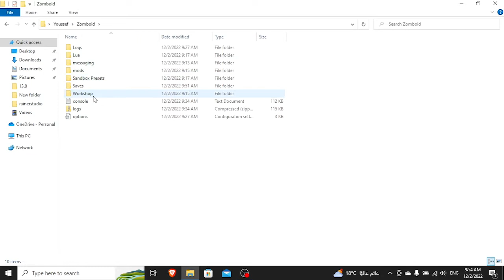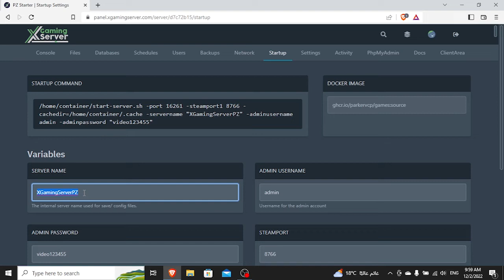How to upload Worlds to the Project Zomboid server || XGamingServer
If you need to purchase any of our services, please